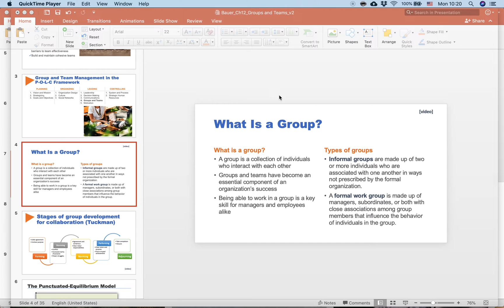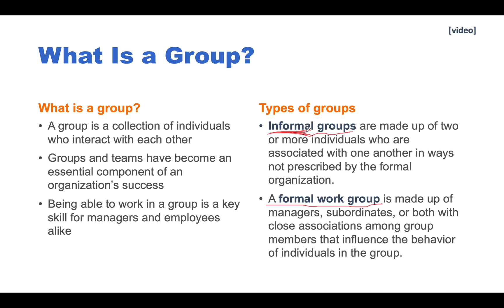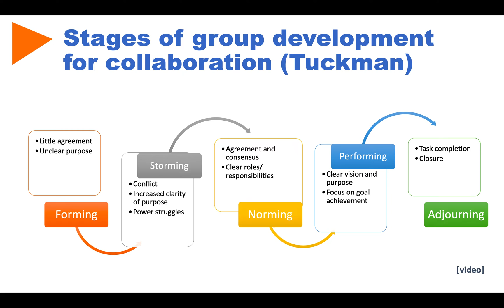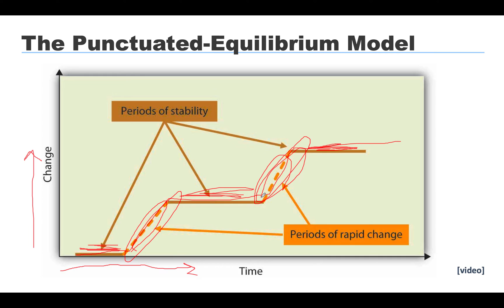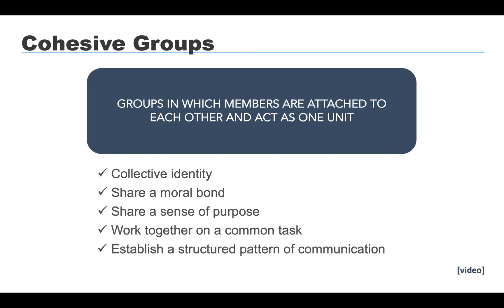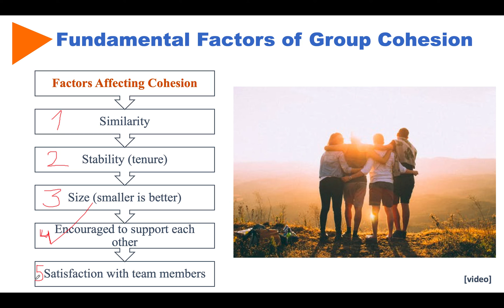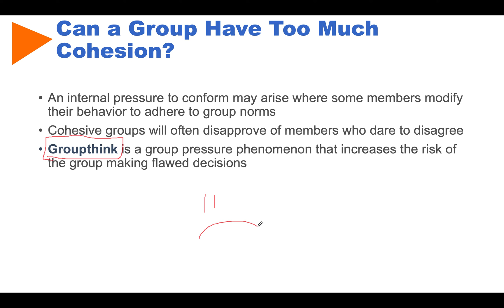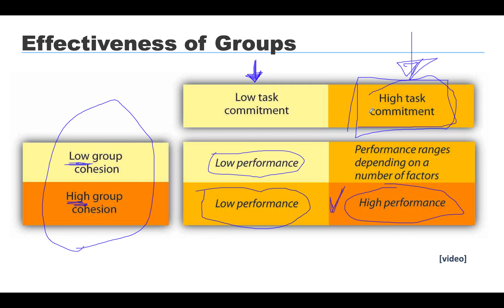What is a group? Definition including Tuckman model of group development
Definition of a group. Types of groups. Group cohesion. Tuckman model of group development. Punctuated equilibrium.